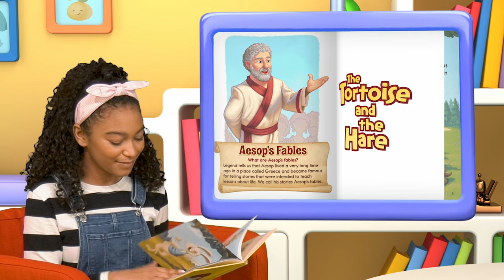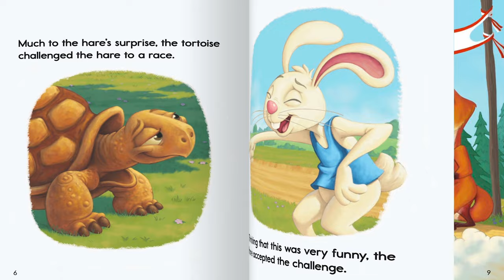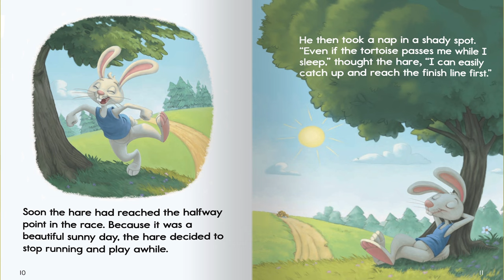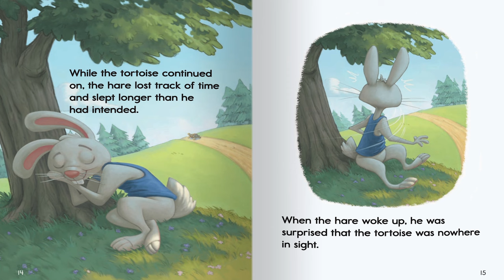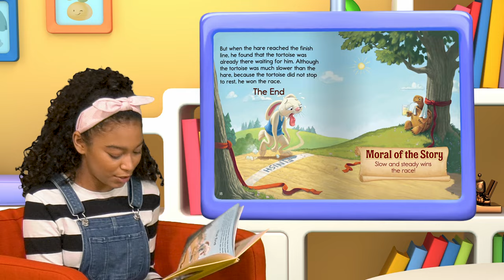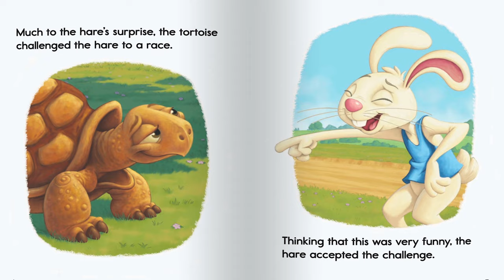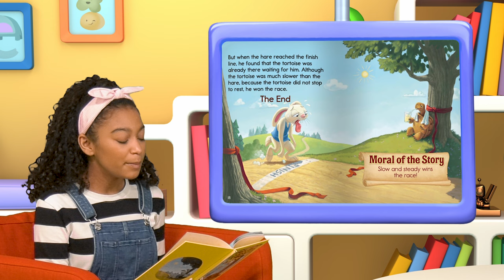"The Tortoise and the Hare" 🐢🐇| ABCmouse Classic Story Time | Aesop Fable | PreK and Kindergarten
Join Miracle for another classic storytelling session featuring 'The Tortoise and the Hare.'

to find out more about our award-winning online learning program for children 2–8!